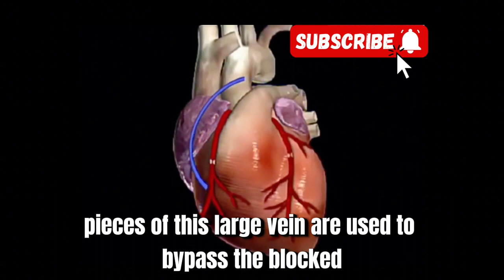3D animetion//open heart surgery// heart bypass surgery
3D animetion//open heart surgery// heart bypass surgery